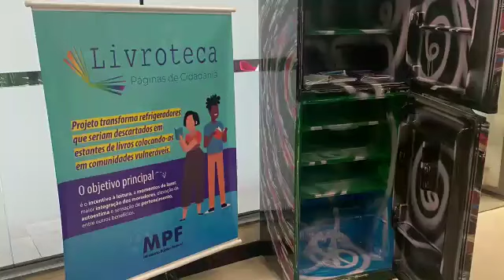Livroteca - Páginas de Cidadania